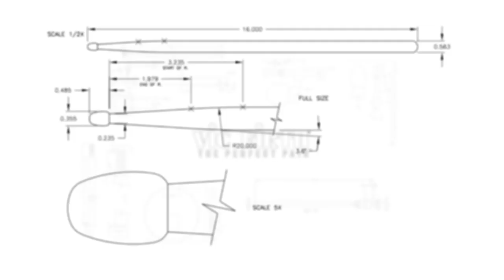TMEA 2019 Percussion All-State Music: Timpani Etude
Vic Firth presents Dr. Brad Meyer performing the TMEA 2019 All-State Timpani audition etude. This piece, Etude XXII is from Vic Firth's book, "The Solo Timpanist".

Included in the video are slow and medium tempo versions as well as the etude performed with a play-along track, courtesy of Robbie Green.  You can download the FREE play-along tracks here:

About Brad Meyer:

Dr. Brad Meyer is a percussion educator, artist, and composer with an extensive and diverse background. Currently, Brad is the Director of Percussion Studies at Stephen F. Austin State University (Nacogdoches, TX) where he directs the percussion ensemble and steel band (“Jacks of Steel”), teaches private percussion lessons and the percussion methods course, and is the coordinator/arranger for the SFA Lumberjack Marching Band’s percussion sections. Dr. Meyer frequently tours to universities and high schools both nationally and internationally to present recitals, workshops, masterclasses, and clinics on various topics, including: electro-acoustic percussion, contemporary marimba, concert snare drum, marching percussion, percussion ensemble, steel band, and world music. His international performances and clinics have taken him to Austria, Taiwan, France, South Africa, and Slovenia. Brad has been an active presenter/performer at numerous festivals and conventions, including: Midwest Band & Orchestra Clinic, Texas Music Educators Association’s national convention, Percussive Arts Society’s International Convention, International Computer Music Conference, Society for Electroacoustic Music in the United States’ Convention, New York City Electroacoustic Music Festival, Graz’s (Austria) Night of Percussion, Chiayi’s (Taiwan) International Band Festival, Indiana University-Purdue University Indianapolis’s Intermedia Festival, and Transylvania University’s Studio 300 Festival. Brad is a composer with several compositions for snare drum, multi-percussion, and percussion ensemble published through Bachovich Publications. Dr. Meyer is a proud endorsee of Yamaha Instruments, Zildjian Cymbals, Vic Firth Sticks and Mallets, Evans Drumheads, and Tycoon Percussion.